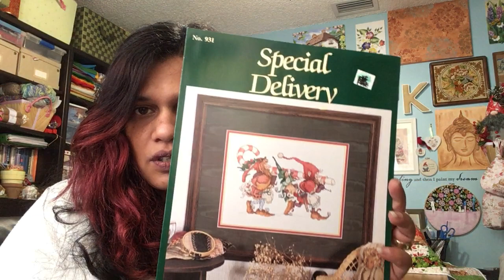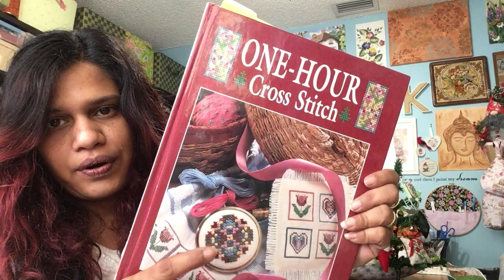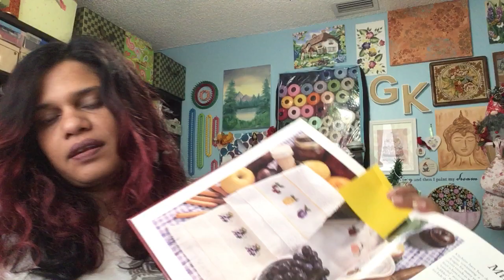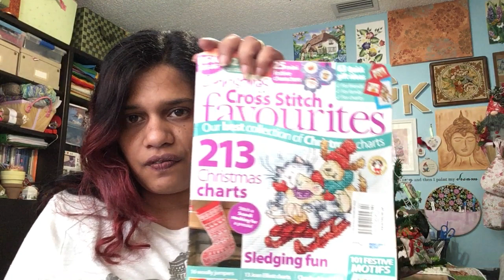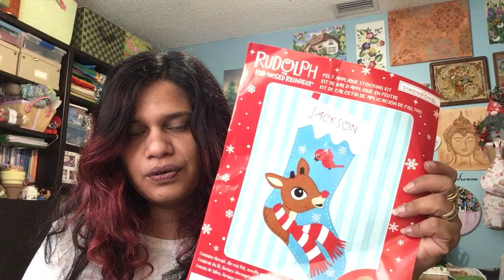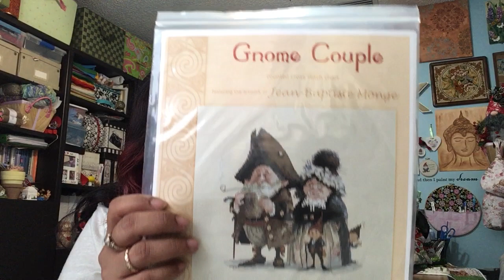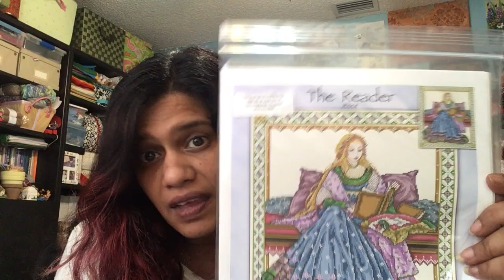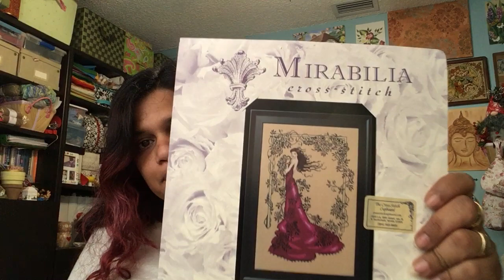Flosstube #8 Finishes, Wips and Me talking too much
Cross Stitch finishes and works in progress update